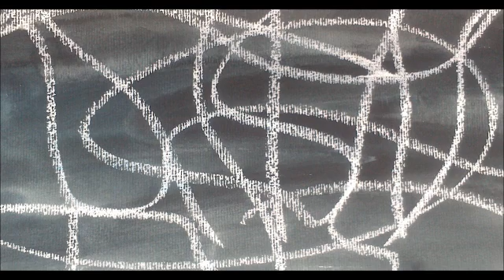Flaming Torch cover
Song and paintings